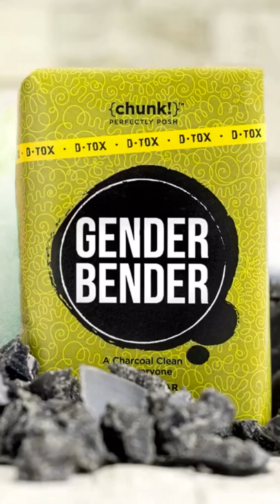Gender Bender Bar cleans Massive Mud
My daughter is loves her girly clothes, but loves mud too. Watch how I used the Gender Bender Bar from Perfectly Posh to make this shirt like new again.  What makes the Gender Bender powerful? The key ingredient is activated charcoal, which helps purify and clean. There are no fillers, and Gender Bender is vegan!

What else do people use Gender Bender for?
Cleaning makeup brushes
Grass stains, sweat stains
Ring around the collar
Crayon and marker stains
Hair dye from clothes and skin
Cleaning bras
De-stink flip flops
Cool-aid from kids and clothes
Acne
Remove fish smell after fishing
Grease/motor oil

If you want to cut your Gender Bender to a smaller size try microwaving 8 seconds, flip it, microwave for 8 more seconds. If it doesn’t cut easily add a few more seconds and cut to the size you want. I use small pieces to soak clothing items in.

If you use Gender Bender on your skin be sure to moisturize afterward.

Want to learn more about Posh Products or be informed when there are sales?